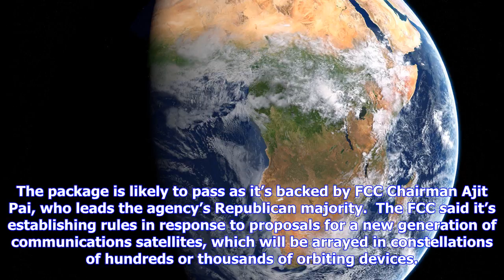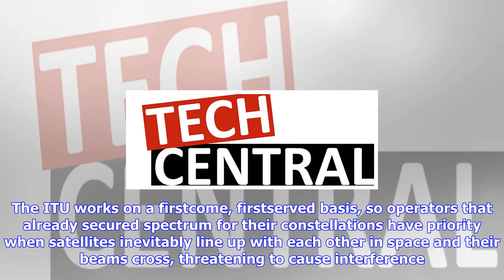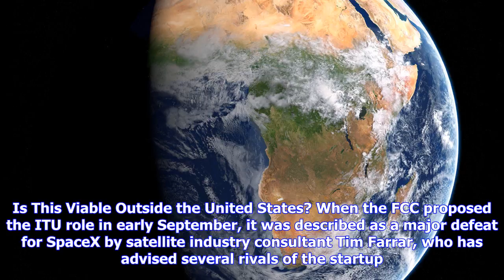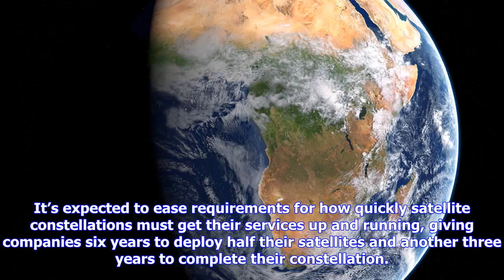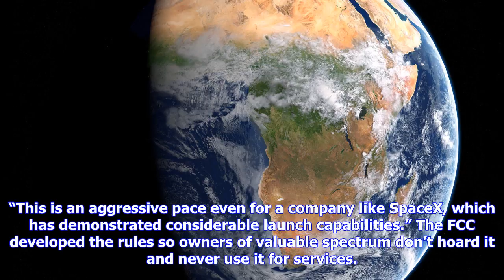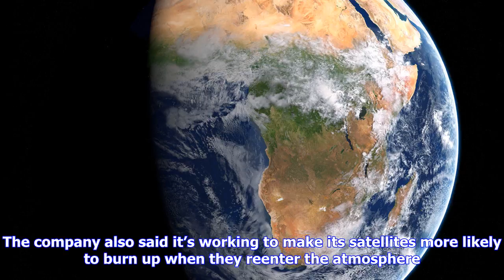Breaking News | Musk’s plan to girdle earth with satellites hits turbulence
Musk’s plan to girdle earth with satellites hits turbulence

Elon Musk’s ambitious plan to surround the Earth with thousands of internetbeaming satellites is enc...